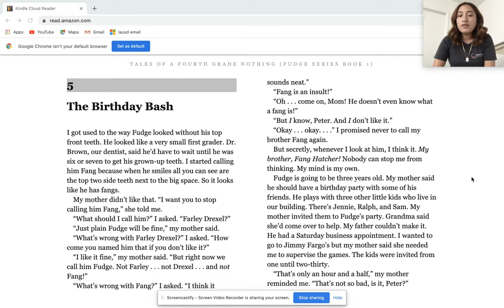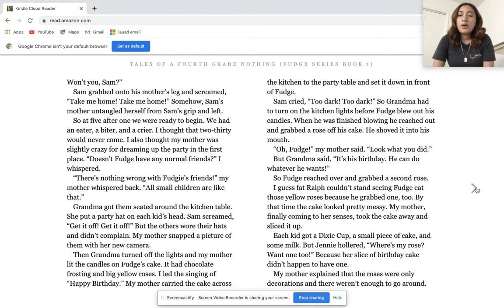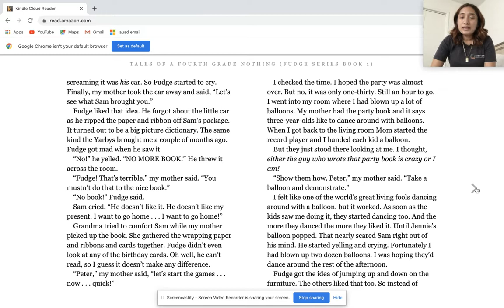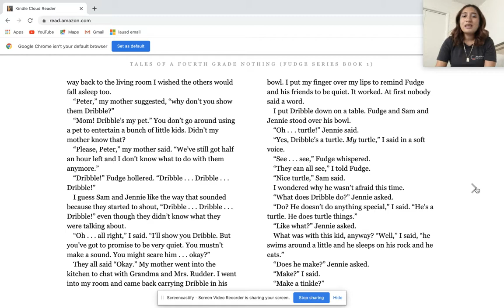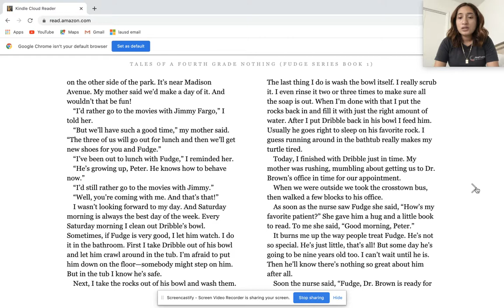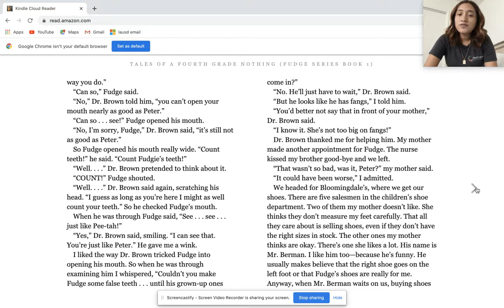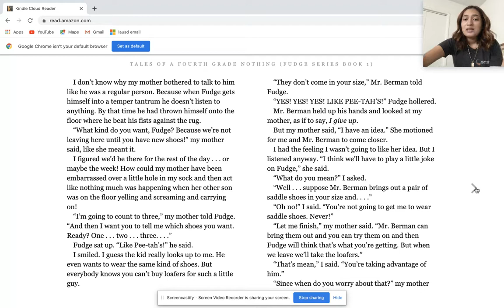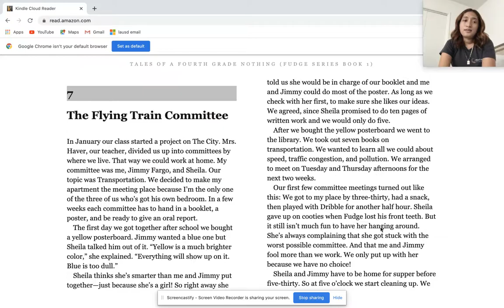Partnership Summer Reading Series–Tales of a Fourth Grade Nothing, Chapters 5-6 (Week of 7/27/2020)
Ms. Castaneda, third grade teacher from 99th St. Elementary School, reads Tales of a Fourth Grade Nothing, Chapters 5-6